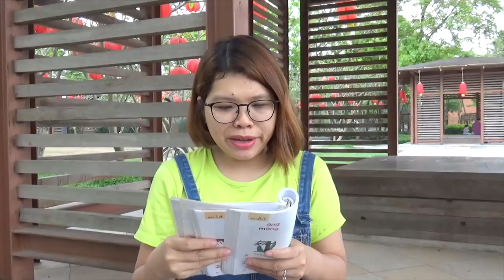Làm Chị Thật Khó ❤Susi kids TV❤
Hôm nay chị đã không nhường em của mình và đã tranh dành với em nên làm rách mất bức tranh rồi, sau đó chị đã biết nhận lỗi của mình  với em và đã in một bức tranh khác hai chị em cùng tô chung đấy. Các em ơi em nào có em nhỏ thì hãy nhường nhịn yêu thương em của mình nhiều và nhé làm chị thật khó đấy các em ạ.